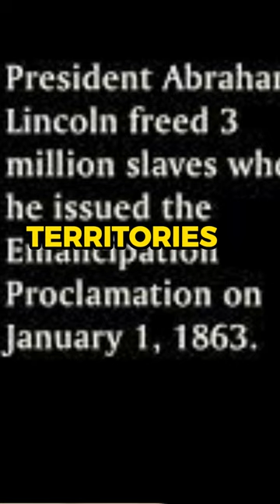The Bravest American President!